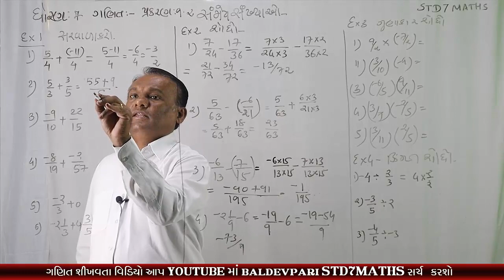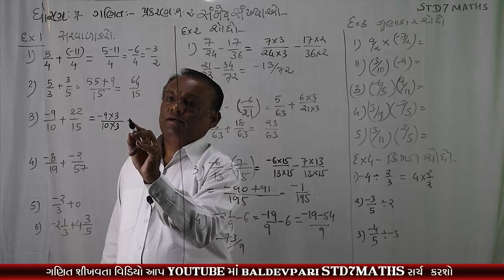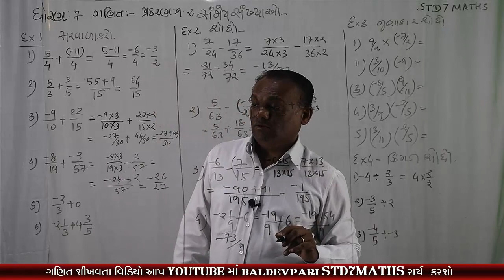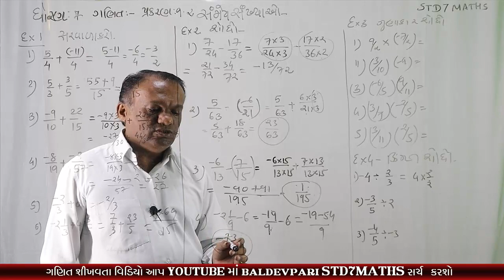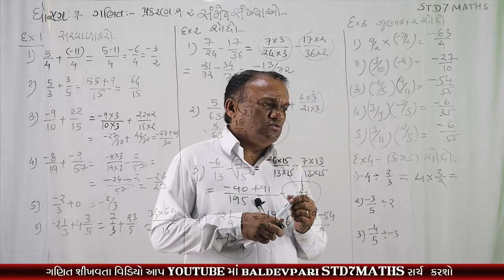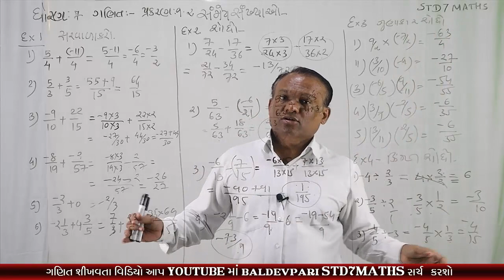STD-7 MATHS Rational Numbers CH-9 Part-2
નમસ્કાર મિત્રો

/playlist?list=PLyeDqv0HTMO1nGnJ3jKClF60vKKGqT6kF

ઝડપી ગુણાકાર અને વર્ગ કરવાની ટ્રિક-1